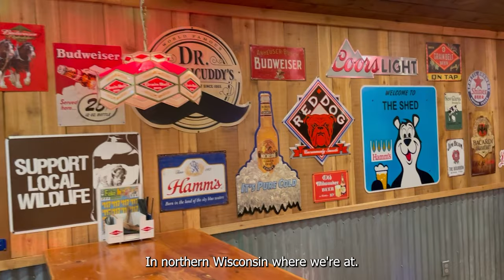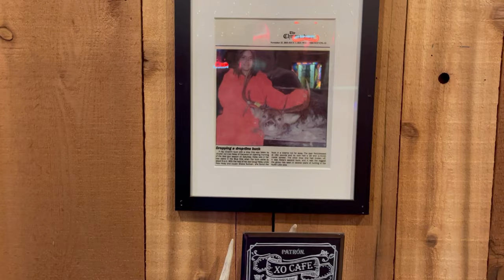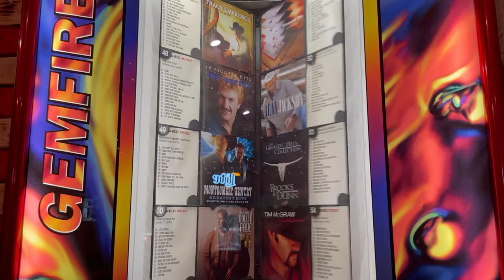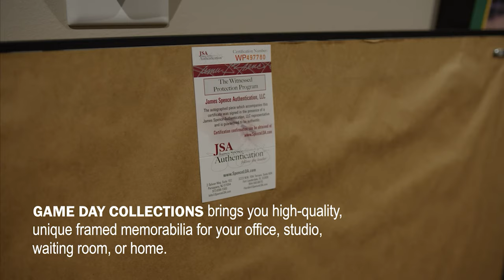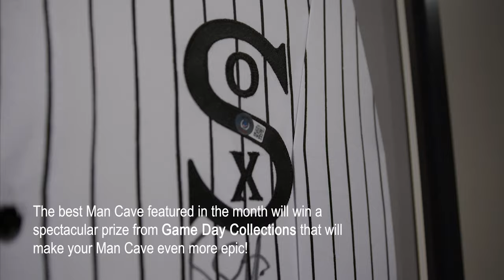The End Result! Double Garage Transformed into an Epic Bar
Welcome to The Shed on Long Lake, a rustic haven and the ultimate man cave experience! In this inspiring man cave tour we embark on a journey through Matt Tschann's jaw-dropping transformation of a humble garage into a spectacular pub shed.

This undoubtedly stands out as one of the most genuinely authentic home bars we've had the pleasure of touring. As the door swings open, we're instantly transported into a one-of-a-kind tavern atmosphere that merges the ruggedness of a lodge with the inviting ambiance of a saloon. Matt's passion for creating a unique gathering spot emanates from every corner, making this man cave a true labor of love.

So, grab your favorite drink, sit back and enjoy the garage bar tour!

⏱ Timestamps:

0:00 Intro
0:28 Entering the Bar
1:16 The Arcade Wall
3:10 Behind The Bar
4:52 How It Looked Before

If you would like to tip the channel to help with tech costs and show your love for the content you can do so here: